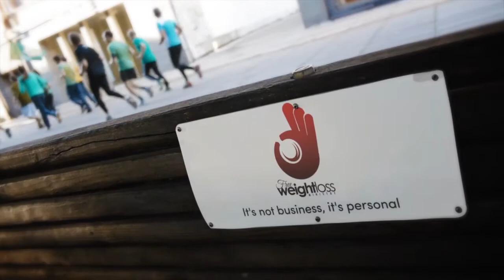FWLM Home Page Welcome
This video is about FWLM Home Page Welcome